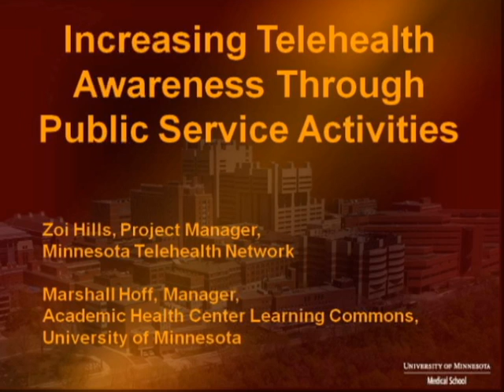Telemedicine at the Minnesota State Fair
Attendees of the Minnesota State Fair are shown how telemedicine technologies enable doctors and patients to see and hear each other from a distance, in real time.